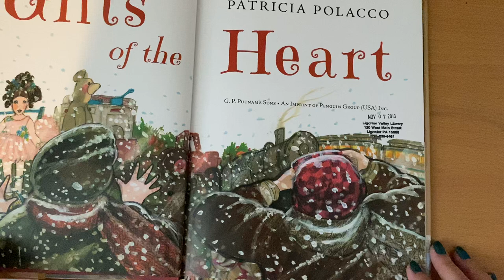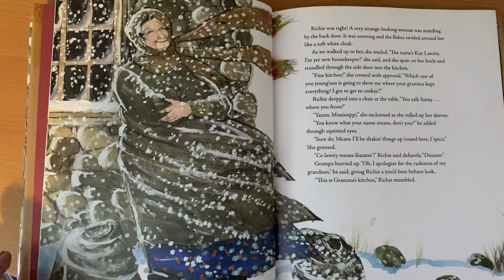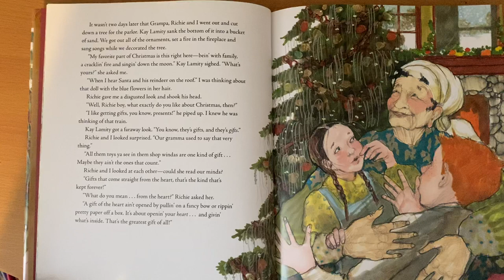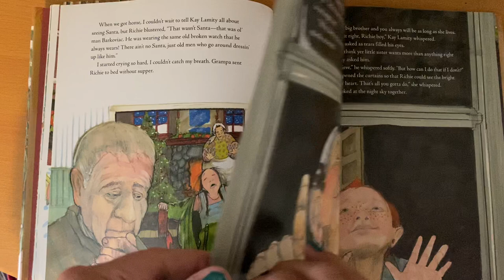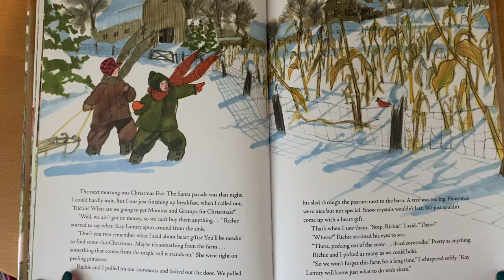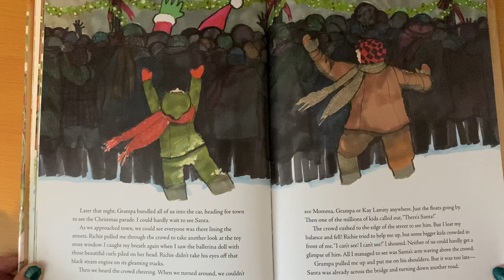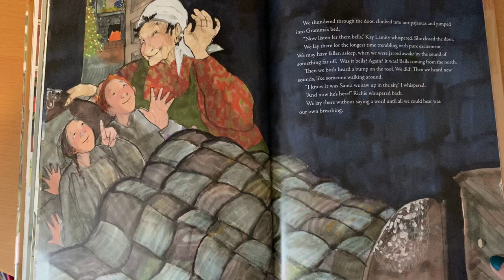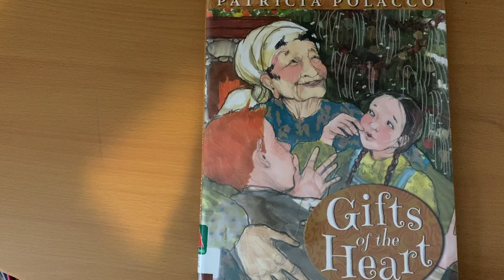Gifts of the heart